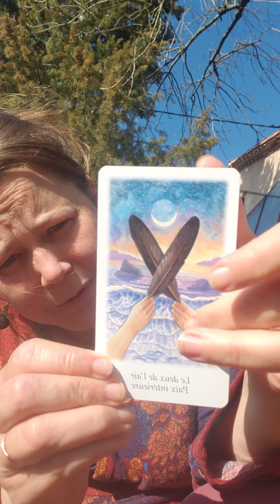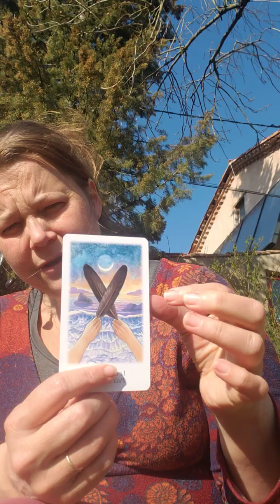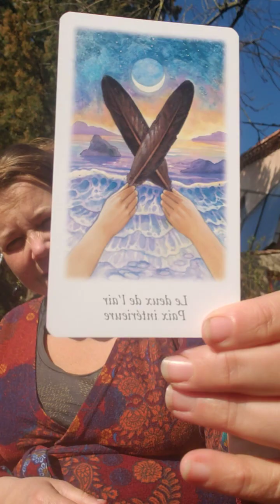DimancheTAROT 05-11 mars 2023.La paix mental en présence. Les 2 hemisphères du cerveau harmonieux.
Cette semaine j'utilise Le tarot Vision Quest.Une carte pour donner les énergies de la semaine.

*une heure pour regarder les cartes ensemble.
*tarif pour consultation sur mesure (60 min.)
85$ (55€)
65$ (45€)(si fragilisé financièrement)